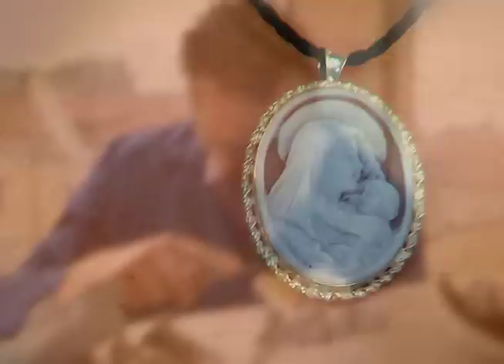Gem Shopping Network - Italian Cameo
Gem Shopping Network recently hosted Master Carver Alessandro from Torre del Greco, Italy, the cameo carving capital of the world. Alesandro and his brother Rafaele premiered the exclusive "Alessandro Collection" found only at Gem Shopping Network. Watch Gem Shopping Network 24/7 on DirecTV Channel 228 and Dish Network Channel 229. Check your cable provider for channel listings or watch our live streaming